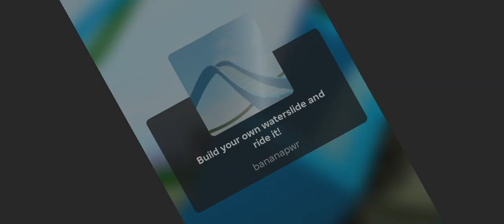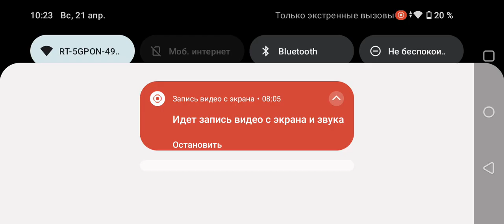25 апреля 2024 г.